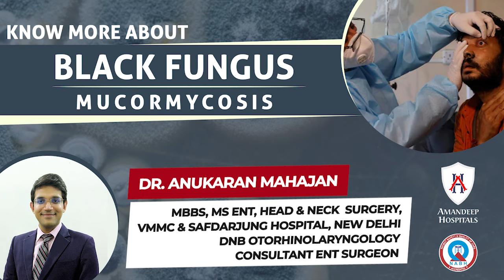What is Black Fungus | Mucormycosis [Myths About Black Fungus & it's Symptoms and Treatment]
Dr. Anukaran Mahajan, Consultant ENT Surgeon from Amandeep Medicity explains all you need to know about Black fungus or Mucormycosis. Watch the video and get your answer about:

1. What is the Black Fungus? Is it any kind of new disease?
2. How do we get infected? who is most at risk for this disease?
3. What are the early symptoms of black fungus?
4. How to diagnose black fungus?
5. How to treat black fungus?